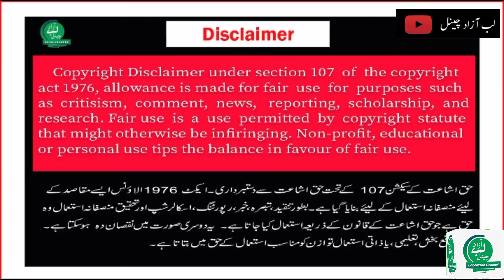Pur israr Drakht|Urdu horror story | Oldest tree in the world|Eik pur israr drakht|new horror story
dear friends
This content is my own. No one has the right to upload my content without permission ...!
 No one is allowed to use my content and this content is my own and this is my property if anyone uses my content I will take action against it